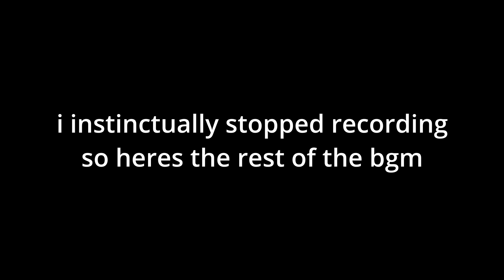lf pod (fe2cm verification)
map sucks but its consistent besides the truss sections

ids:

normal version: q1+2ll3